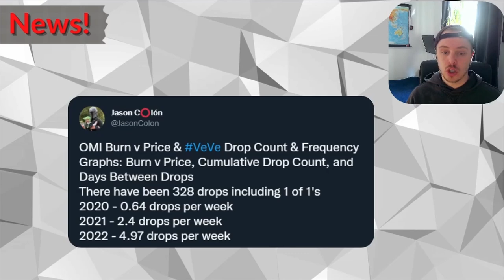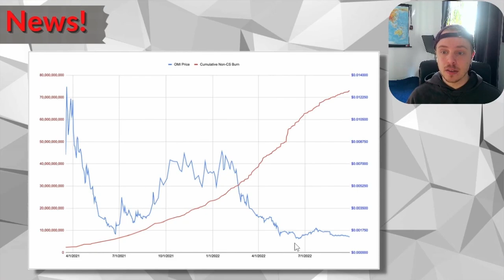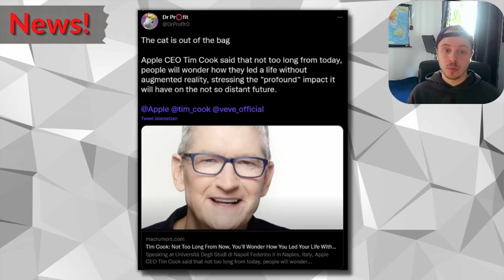Ultraman VeVe NFT Drop! | Tim Cook "AR wird GROß" | VeVe News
Wir haben die nächste Drop Ankündigung für den Sonntag, außerdem spricht Tim Cook (CEO von Apple) über die AR Technologie und wie wichtig sie sein wird!

                  ➖➖➖➖➖➖⬇️Quellen⬇️➖➖➖➖➖